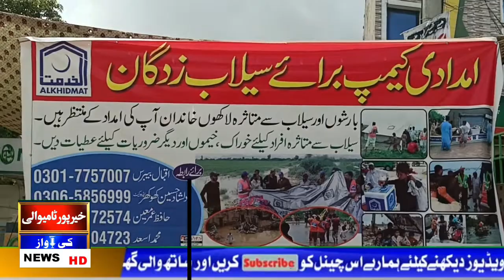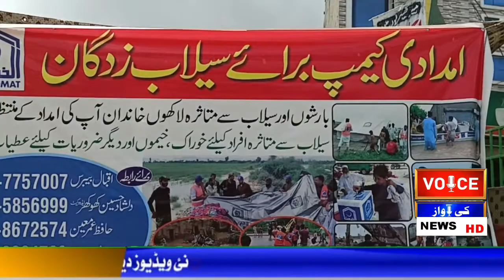Flood mutasreen K Liye Camp Lagaya Gaya hai | Ap Bhi Zaror Help Karen || Alkhidmat Foundation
جماعت اسلامی اور الخدمت فاؤنڈیشن خیرپورٹامیوالی کے تحت سندھ بلوچستان اور پنجاب میں بارشوں اور سیلاب زدگان کی امداد اور بحالی کے لیے بہاولپور روڈ پر امدادی کیمپ لگایا گیا جس میں شہری بڑھ چڑھ کر عطیات جمع کرا رہے ہیں۔ مزید وہاں ہمارے نمائندے زوہیب اسلم موجود ہیں ان سے جان لیتے ہیں۔ جی زوہیب اگاہ کیجئے گا